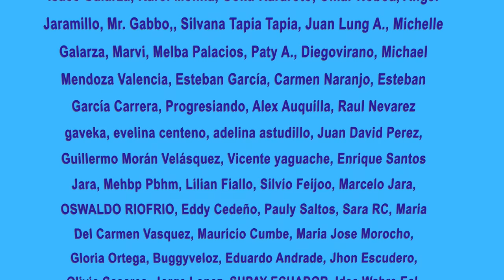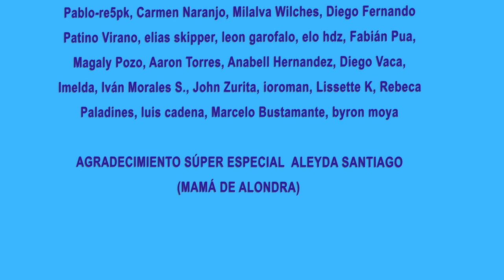Asesin*t* de Villavicencio, ¿quiénes sabían? | Zurita y su silencio | Corrupción gobierno de Noboa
Pilas, no te pierdas esta reveladora entrevista con Andrés Durán, El Chochólogo donde desenmascaramos quiénes pudieron estar detrás del  asesinato de Fernando Villavicencio.